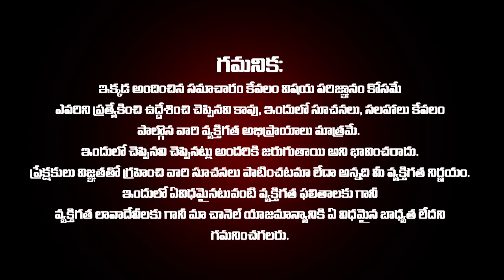అక్టోబర్ 14 అమావాస్య తర్వాత వృషభ రాశి వారికీ జరిగేదిఇదే VRISHABH Rashi AMAVASYA Rashifal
అక్టోబర్ 14 అమావాస్య తర్వాత వృషభ రాశి వారికీ జరిగేది ఇదే | VRISHABH Rashi AMAVASYA Rashifal | Vrushabha Rasi October 2023 Telugu | Taurus October 2023 Horoscope | Monthly Horoscope In Telugu | Vrishabha Rashi Phalalu October 2023 | వృషభ రాశి ఫలాలు 2023 | October Month Horoscope 2023 | October Rashifal 2023 | October Horoscope 2023 | Women Edition